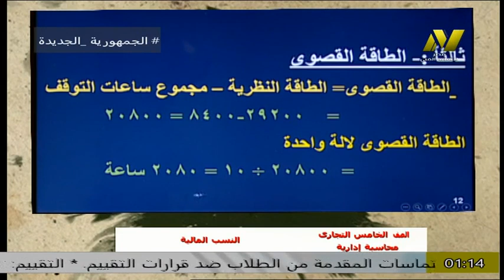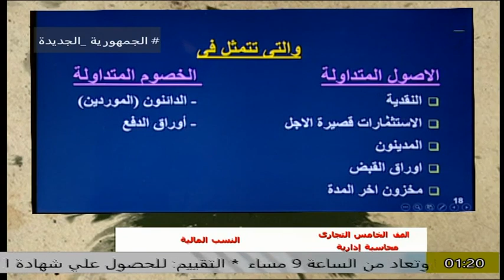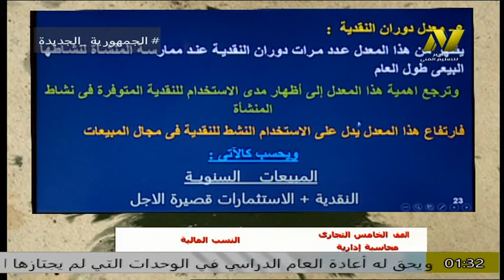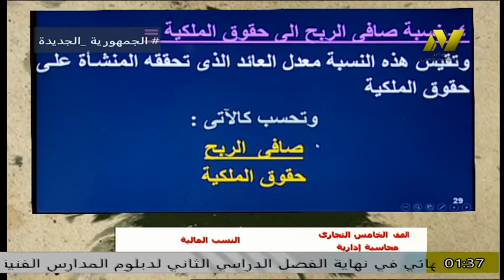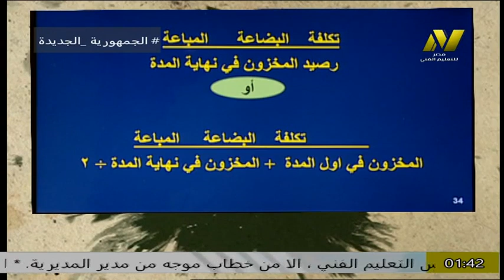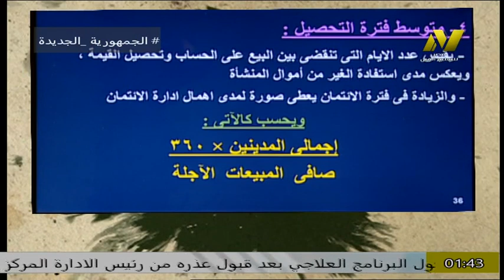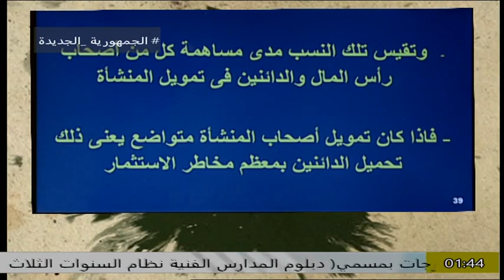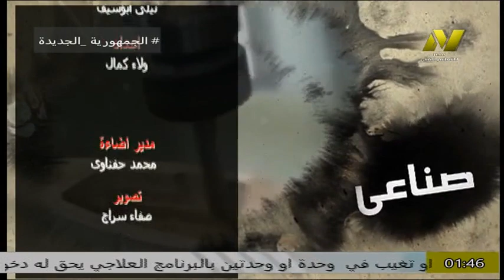التهليم الفنى تجارى - شعبة محاسبة ادارية - الصف الخامس - ا نيلى ابو سيف